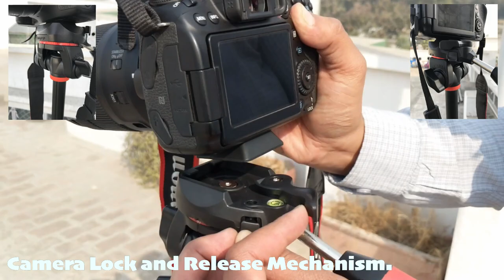Fotopro S3 social media tripod - Best tripod under ₹3500 - Best for travelling | Unboxing | Opinion.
This is Fotopro S3 Tripod.

Today I'm doing its Unboxing and going to explain in full details all its customisation and functions it can provide in a budget point of ₹3500/-

Red Color TriPod DSLR Cameras Quick Adjust Column - The quick adjust ring on the center column allows you to make height adjustments faster than ever. 3 Angle Options - The triPod legs can be adjusted to 3 different positions based on the terrain you're working on. Anti Rotation Technology - Designed with anti rotation technology to ensure your camera stays on heading while adjusting the center column. Hidden Hook - The hidden hook is available when you need it and conveniently out of the way for when you don't. Innovative triPod head with an excellent rotating mechanism and high functionality - with allen wrench in the handle compartment. Includes built-in spirit level within the triPod star.

Video Contents-

Clip locking
Camera holder locking mechanism.
Camera Holder
Angle marking PAN mechanism
PAN Left and right mechanism
Up and down tilt
Level